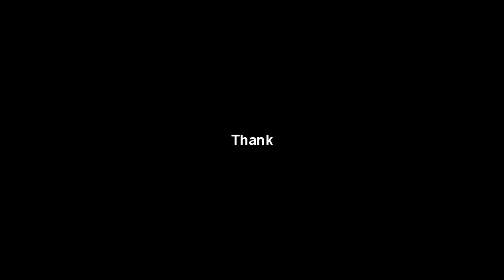The snipe that changed APEX forever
Kflo The snipe that changed APEX forever

🖥️Res: Native (1920x1080)
Specs